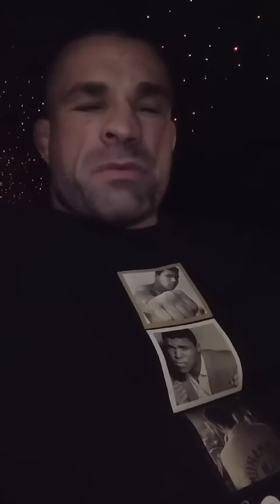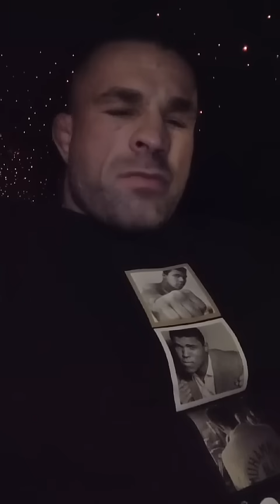Karlos Vémola po prohře s Pirátem!!!